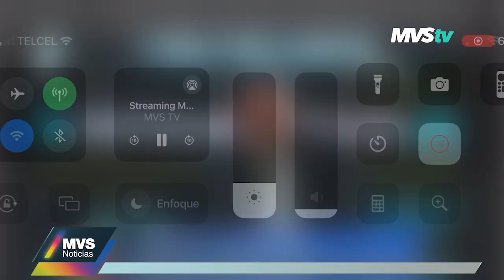CRISIS DE AGUA EN MÉXICO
Los tiempos actuales exigen una información objetiva y oportuna. Por esta razón un equipo de profesionales, realizan día a día una cobertura de los hechos más importantes del país. Con Luis Cárdenas, ganador del Premio Nacional de Comunicación, José Pagés Llergo en la categoría "Conducción de Noticias"
ANTONIO GUTIÉRREZ MARCOS
FUNDADOR DE CIUDAD POSIBLE, EX DIRECTOR DE AGUA POTABLE DRENAJE Y SANEAMIENTO EN EL ORGANISMO DE CUENCAS DE AGUAS DEL VALLE DE MÉXICO

TEMA: CRISIS DE AGUA EN MÉXICO